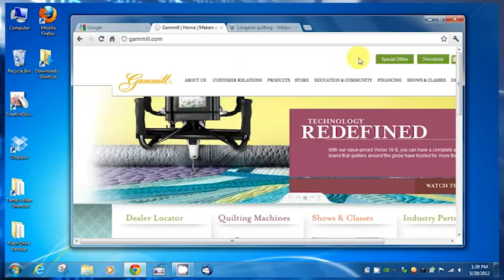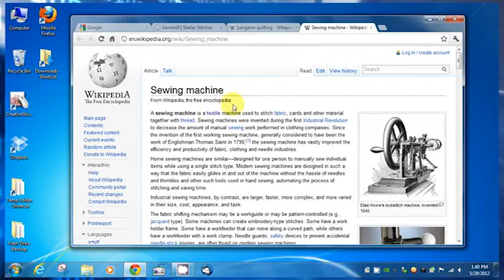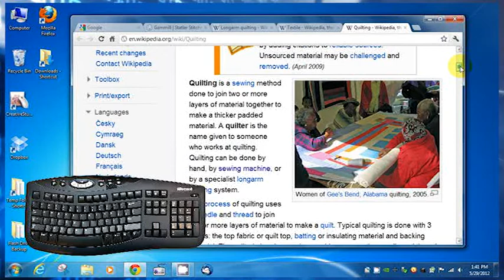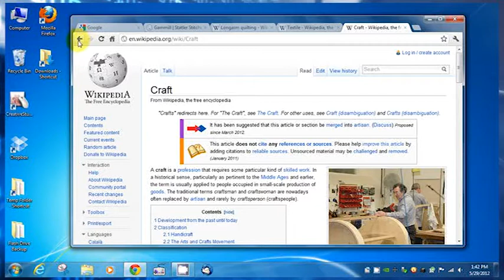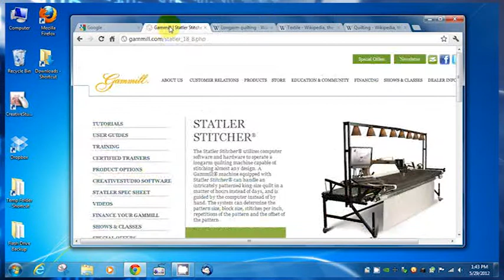Computers for Quilters DVD Sample Feature: Web Browser Keyboard Shortcuts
This is a sample feature from my recently developed DVD, Computers for Quilters.  The DVD contains over 30 informative features and spans 2 hours.